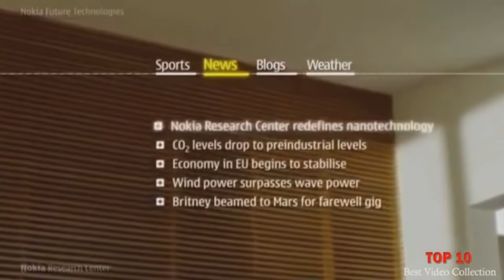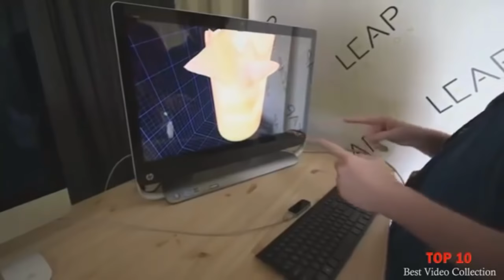Top 10 most Amazing Technologies